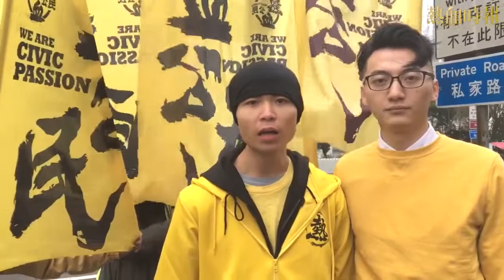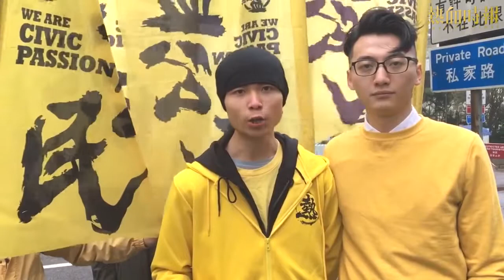【2016-03-22 Marco「放學」】Marco 鼓勵學生不要放棄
熱血公民成員Marco今日（3月22日）「放學」，他指自己在獄中也關注到近期的學生輕生潮，為政府迫死年輕人而感到痛心，Marco希望向一些見不到希望的人傳達一個訊息，就是在最前線有人會為他們擋著這個政府，在後方也在推動著一個革命，而這個革命將會成功，在成功前請不要放棄夢想。我們在創造希望，只有繼續保留生命，就有無限的可能。

熱血公民成員Marco被指在前年的雨傘革命中襲警，去年被判囚4星期，Marco不服判決，但高院法官上月24日駁回上訴維持原判，Marco被判即時入獄，今天刑滿釋放。

打倒共產黨！